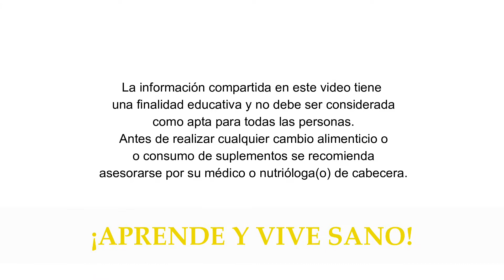Evita la Pesadez y el Reflujo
¿Haz llegado a sentir esa sensación de pesadez, de mala digestión, inflamación abdominal, acidez e incluso Reflujo?

En este video descubre cuál podría ser una de sus causas y una manera muy sencilla que te ayuda a evitar estos malestares y a mejorar tu digestión.